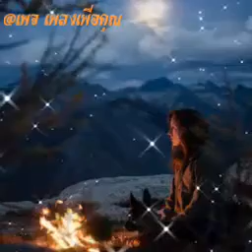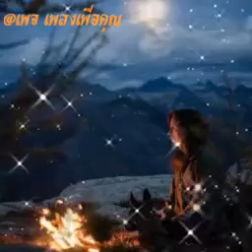คิดถึงพี่ไหม - โอภาส ทศพร